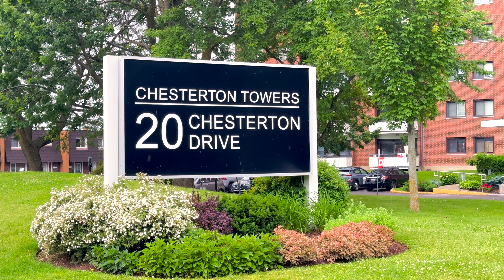20 Chesterton Dr, Suite #316, Ottawa, ON